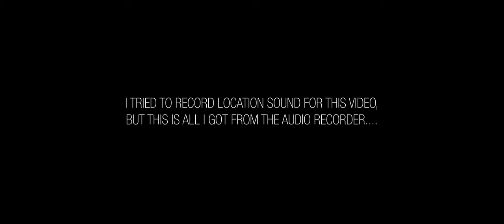New Year's Eve 2018 | PhotOZ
Some footage shot during new year's eve 2018.